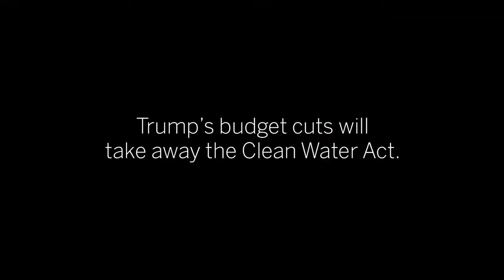SaveTheEPA: Clean Water for Kids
Donald Trump’s EPA budget includes catastrophic cuts to programs that protect children and communities from toxic waste, air and water pollution, and climate change. Climate Parents and Mobilizing Media collaborated on videos featuring children speaking about the impacts.
Ask Congress to stand up for our kids and grandkids, and to SavetheEPA from Trump's harmful cuts: sc.org/SaveEPA4Kids